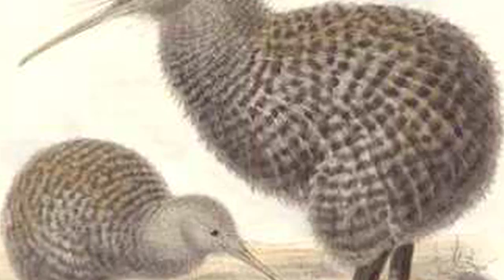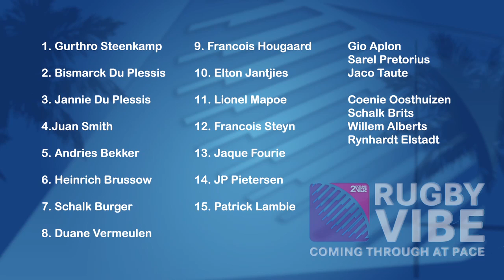Rugby Vibe - Ep.12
In the final episode of this season of Rugby Vibe, Steve and his guest, Phillip Venter consider the personnel that South African rugby has at its disposal as it moves into the future. Following on from last week, Steve covers his pick of forward  players.